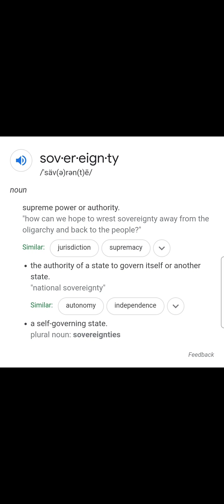Re: Keeping The Laws Perfect